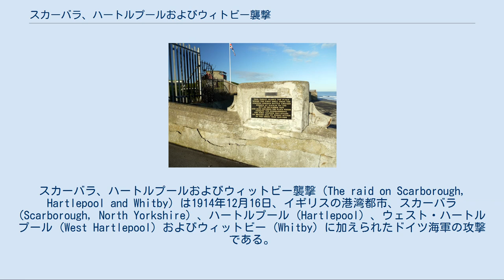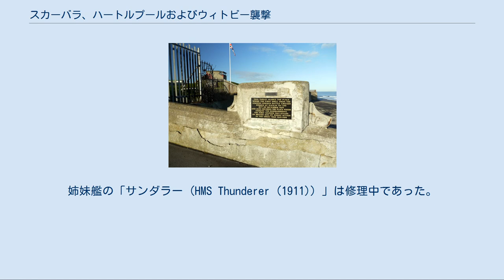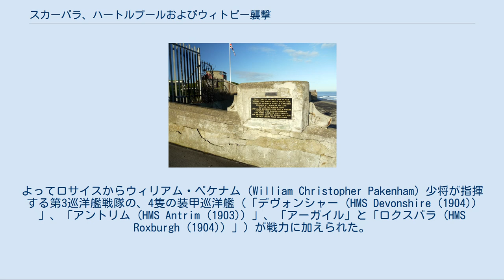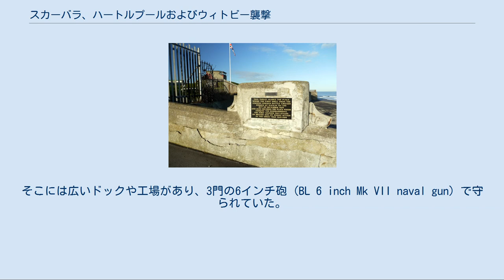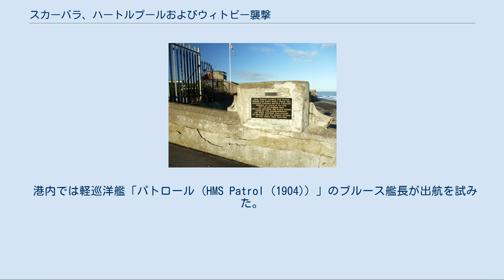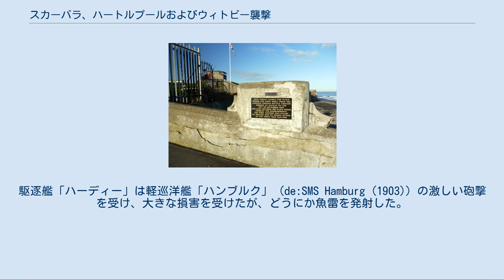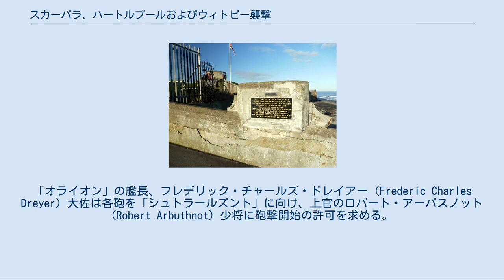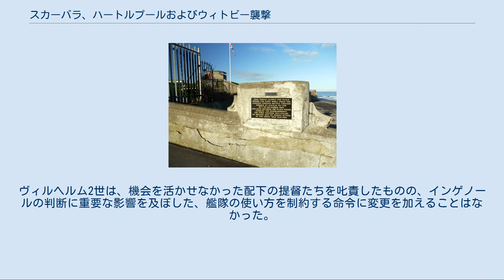スカーバラ、ハートルプールおよびウィトビー襲撃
スカーバラ、ハートルプールおよびウィットビー襲撃（The raid on Scarborough, Hartlepool and Whitby）は1914年12月16日、イギリスの港湾都市、スカーバラ (Scarborough, North Yorkshire) 、ハートルプール (Hartlepool) 、ウェスト・ハートルプール (West Hartlepool) およびウィットビー (Whitby) に加えられたドイツ海軍の攻撃である。
 この攻撃によって137名の死亡者と592名の負傷者が出たが、その多くは民間人であった。
結果として、民間人を攻撃したドイツ海軍と、襲撃を防げなかったイギリス海軍に対し、公衆の激しい憤激を招いた。
 ドイツ海軍は、イギリス海軍の小規模な部隊をおびき寄せて殲滅する機会を窺っていた。
少し前のヤーマス襲撃は、成果が乏しかったものの、イギリス近海を迅速に襲撃する潜在能力を実証した。
11月16日、ドイツ巡洋戦艦部隊司令のフランツ・フォン・ヒッパー少将は上官のフリードリヒ・フォン・インゲノール (Friedrich von Ingenohl) 大将を説得し、皇帝ヴィルヘルム2世から襲撃の許可を求めた。
 そしてU-17 (SM U-17 (Germany)) がスカーバラとハートルプール近海へ、沿岸の防備を偵察するために派遣される。
そのUボートは沿岸に小規模な防衛設備が存在すること、海岸から12マイル以内に機雷が敷設されていないこと、そして一定して船舶が航行していることを報告した。
また攻撃があれば即応するであろう、イギリス海軍の2隻の巡洋戦艦はフォークランド沖海戦に参加 したので、南米へ派遣されていると思われた。
 ヒッパーの艦隊は巡洋戦艦「ザイトリッツ」、「フォン・デア・タン」、「モルトケ」および「デアフリンガー」と、それよりやや小さい装甲巡洋艦「ブリュッヒャー」、4隻の軽巡洋艦「シュトラースブルク」、「グラウデンツ」、「コルベルク」と「シュトラールズント」、そして駆逐艦18隻を含んでいた。
 インゲノール提督は大洋艦隊から85隻の艦艇をドッガーバンクの東方に配置し、ヒッパーの艦隊がさらに強力な敵部隊の攻撃を受けた場合、援護するものとした。
ただし、それらは皇帝の指示により、安全なほどドイツ寄りに展開していた。
 ドイツ艦隊は劣勢なので、いかなる場合でもイギリス艦隊との交戦を避けていた。
しかし戦争のこの時点では、他に比べて双方の差が小さかった。
後になると、さらに多くの艦船が建造され、イギリス側がさらに優位に立つこととなる。
特により大規模な戦闘において、どのような場合でも決定的な役目を果たすとされた弩級戦艦の保有数は、差が開くばかりであった。
しかし、常に哨戒を続けなくてはならなかったイギリス艦隊を尻目に、ドイツ艦隊はおおむね母港に留まっていた。
すなわちドイツ海軍が、全艦艇の出撃準備が整ってからいつでも攻撃のタイミングを選べた一方、イギリス艦隊の一部は常に修理や補給を受けるために入港するか、任務を受けて他の海域に派遣されていたのである。
 開戦から数ヶ月が経過し、イギリスの艦艇は至急の修理が必要な時期を迎え、グランド・フリート (Grand Fleet) から数隻が抽出されていた。
3隻の巡洋戦艦は南米に派遣されており、最新の弩級戦艦「オーディシャス」は機雷に触れて失われていた。
姉妹艦の「サンダラー (HMS Thunderer (1911)) 」は修理中であった。
 しかし、イギリス側には重要な利点が一つあった。
ドイツの艦船は、暗号書に記載された3種類の主要な暗号を使用していたのである。
これらの暗号書の写しは、撃沈、もしくは拿捕された船舶からドイツ側に知られることなく、イギリス側の手に渡っていた。
イギリスの暗号解読班は、ドイツ軍の電文を傍受から数時間で解読できるまでになっていた。
ドイツの巡洋戦艦部隊が、間もなく出航すると判断するに充分な情報は、12月14日の夕方に集まる。
しかしそれは、ドイツ艦隊の全体に動員がかかる事実を示唆するものではなかった。
 スカパ・フローに在泊するグランド・フリート司令官のジョン・ジェリコー (John Jellicoe, 1st Earl Jellicoe) 大将は、デ...